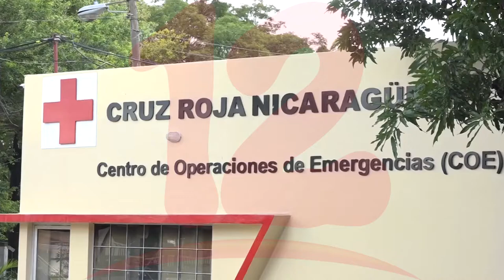Fiestas Patrias sin incidentes mayores según estadísticas de Cruz Roja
Noticias12Nicaragua Fiestas Patrias sin incidentes mayores según estadísticas de Cruz Roja.